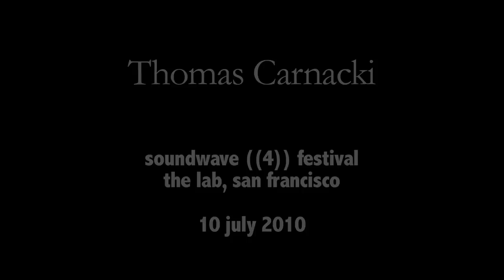Thomas Carnacki 10 July 2010, Soundwave Festival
An excerpt of a performance as part of Soundwave ((4)) Greensound.  Videography by (I believe) Michael Smith, with incalculable thanks to Alan So.  Those responsible this time out: G Hagan, J Kaiser, G Scharpen.